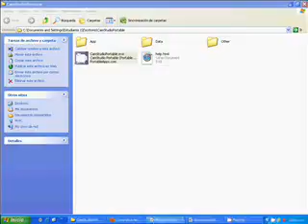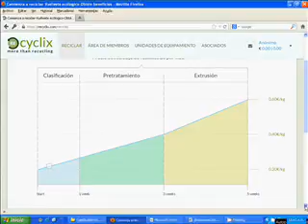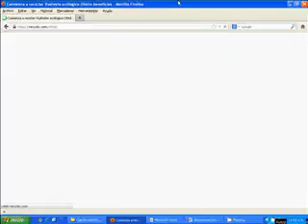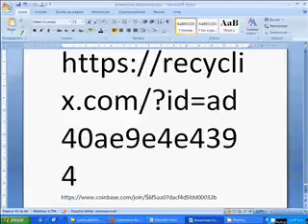metas de vida /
metas de vida / ven a soñar conmigo / reciclyx 20 euros gratis